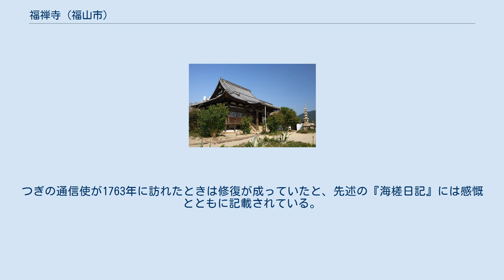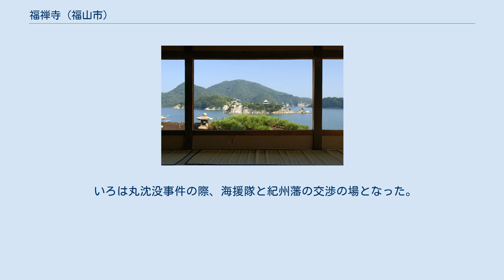福禅寺 (福山市)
福禅寺（ふくぜんじ）は、広島県福山市にある真言宗大覚寺派の仏教寺院。
山号は海岸山、院号は千手院。
境内は「朝鮮通信使遺跡鞆福禅寺境内」として国の史跡に指定されている。
 創建は平安時代の950年頃、空也による創建と伝えられる。
現在の本堂と隣接する客殿（対潮楼）は江戸時代の元禄年間（1690年頃）に建立された。
 江戸時代を通じて朝鮮通信使のための迎賓館として使用され、日本の漢学者や書家らとの交流の場となった。
 1711年（正徳元年）に従事官の李邦彦が客殿からの眺望を「日東第一形勝（日本一の景勝という意）」と賞賛し、1748年（延享5年）に正使の洪啓禧が客殿を「対潮楼」と名づけた。
 この地の風景は対潮楼ができる以前からすでに朝鮮人に評価されており、1617年の従事官であった李景稜は「靹浦に到り、則ち最も明秀奇絶と為す」としている。
他にも1655年の正使・趙珩による『扶桑日記』、同従事官・南龍翼による『扶桑録』、同訳官・金指南による『東槎日録』、1711年の通事・金顕門による『東槎録』、同従事官・李邦彦による『東槎日記』、1764年の正使・趙曮による『海槎日記』といった言及が現存している。
1719年の製述官・申維翰が『海游録』にて言及するところ、「人みなここにいたると、第一の観なりと主張してゆずらない」というものであった。
しかしながら1711年よりあと、いつしか寺も対潮楼も、無住ではないながらも荒廃してしまい、つぎの通信使が1748年にこの地を訪れたときには使館として別の施設が指定されていた。
一行はこの有様に憤慨、新しい使館ではなく船中で一泊したのち、正使であった洪啓禧は無理をいって福禅寺までおもむき、福禅寺の僧侶を慰めるとともにかつての使館を対潮楼と名付けた。
この銘は福禅寺行きに同行していたうちのひとり、洪啓禧の息子で軍官でもあった洪景海が書写し、僧侶に与えた。
現存する扁額の文字はこれを写したものである。
また、洪啓禧らが即興で作詩をし与えたものもいくつか残っている。
つぎの通信使が1763年に訪れたときは修復が成っていたと、先述の『海槎日記』には感慨とともに記載されている。
 いろは丸沈没事件の際、海援隊と紀州藩の交渉の場となった。